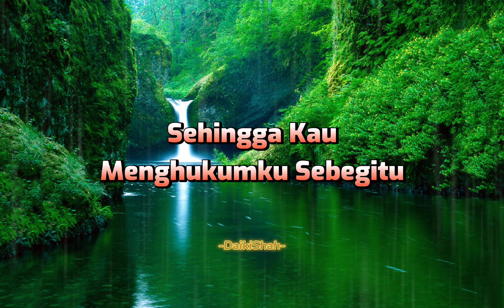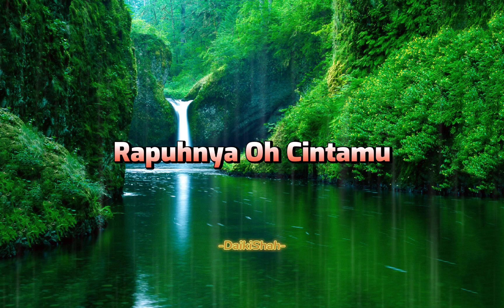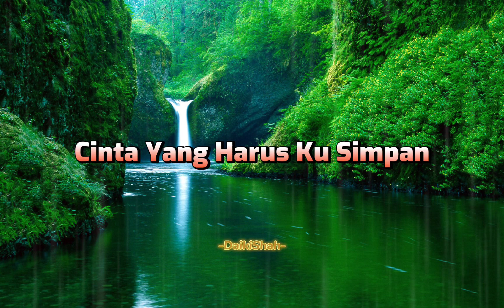Rapuhnya Cintamu - Malisa (Lirik Lagu)